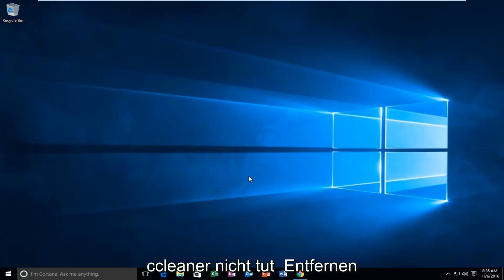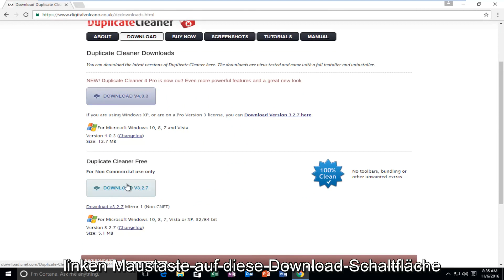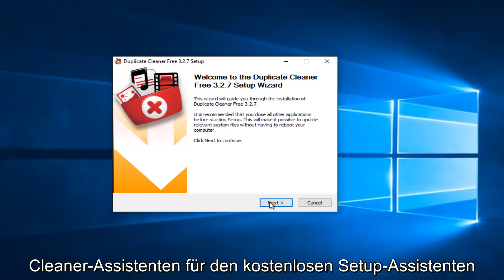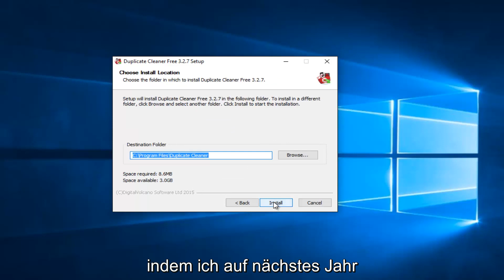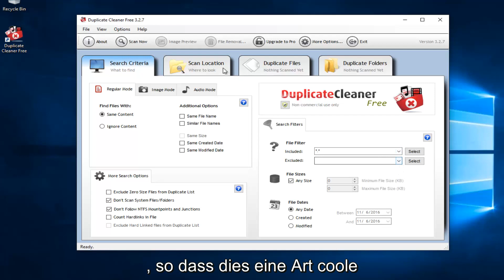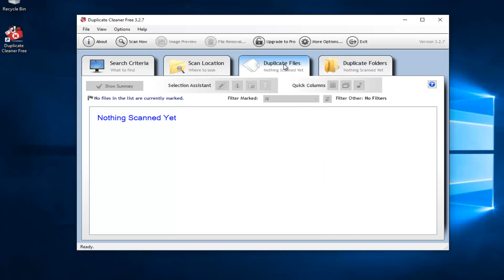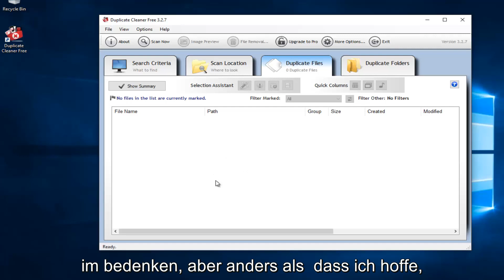Doppelte Dateien finden unter Windows 10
Wenn Sie unnötige Dateien auf Ihrer Festplatte gespeichert haben, wie Bilder, MP3s und alte Dokumente, die aus dem Internet heruntergeladen wurden, hilft dieses Tool dabei, verschwendeten Speicherplatz auf Ihrer Festplatte zu beseitigen. Sofern Sie nicht zum Ersteller des Programms beitragen möchten, wählen Sie beim Herunterladen von deren Website die kostenlose Option.

Informationen des Entwicklers:

Duplicate Cleaner ist ein nützliches Programm, mit dem Sie den Inhalt Ihrer Heimfestplatte oder Ihres Unternehmensnetzwerks organisieren können. Sie werden überrascht sein, wie viele redundante oder doppelte Dateien Sie in einem obskuren Dokumentenordner vergessen finden können.

Duplicate Cleaner scannt gründlich nach allen Arten von Dateien - Fotos, Musik, Filme, Videos, Word-Dokumente, PowerPoint-Präsentationen, Textdateien - Sie nennen es, wenn es zweimal auf Ihrem Computer erscheint, wird Duplicate Cleaner es finden. Sobald diese Dateien gefunden wurden, stehen Ihnen hilfreiche Tools zur Verfügung, mit denen Sie auswählen können, welche Kopien gelöscht oder verschoben werden sollen. Diese Dateien können in den Papierkorb gelöscht oder an einen anderen Ort verschoben werden.